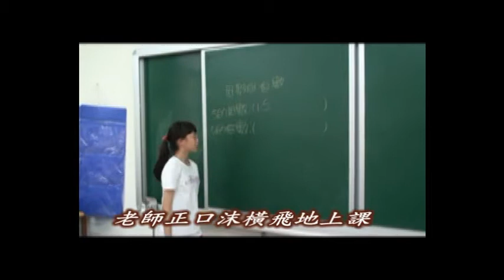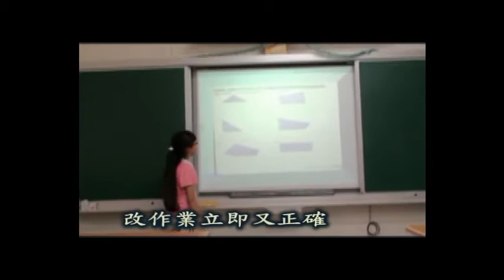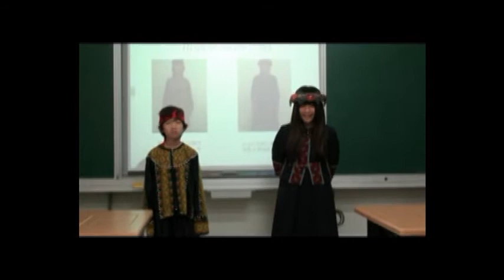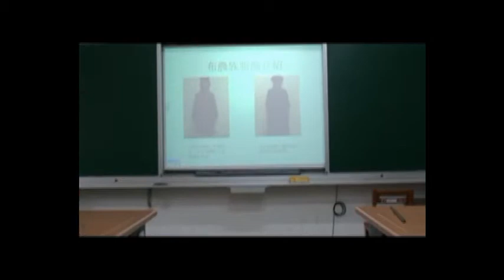未來學校不是夢